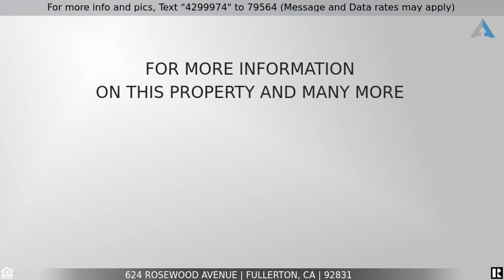Call For Price - 624 Rosewood Avenue, Fullerton, CA 92831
Gorgeous single-story home on a beautiful cul-de-sac!

Gorgeous single-story home on a beautiful cul-de-sac, featuring open floor plan, formal living room, and back family room with enclosed back patio/ game room.  Brand new floors throughout, and a brand new roof! The gorgeous kitchen features awesome quartz countertops and large breakfast nook. The spacious master suite is extra large--must see to believe. All other bedrooms are generously sized with large closets. Full guest bath with granite counter tops. park-like backyard  with a vegetable garden and plenty of privacy,--block walls. Come see why it's not just a house; it's your home!